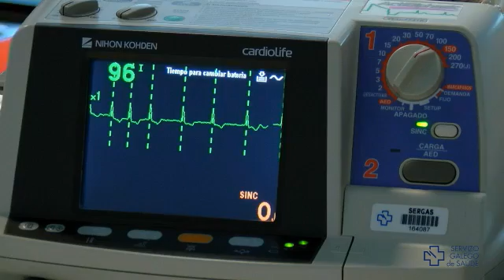Cardioversión eléctrica sincronizada. Lo que no puedo olvidar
Dr. Rafael Pita-Romero Caamaño.